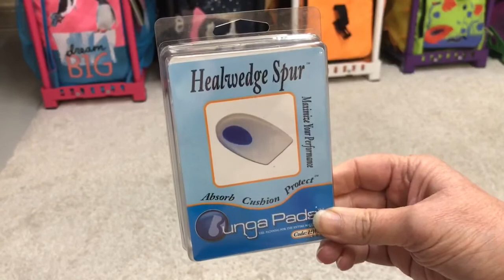Ongelmia luistinten ja jalkojen kanssa?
Tässä videossa kerromme esimerkkejä erilaisista apuvälineistä ja suojista, joilla voimme ratkaista ongelmat luistimien kanssa.